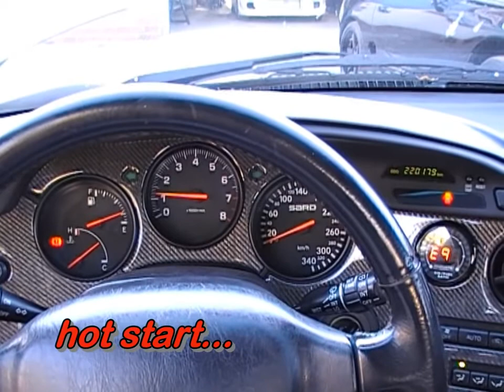Turbologic Supra MKIV TL1000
Toyota Supra MKIV TL1000 3.4L Stroker Full Race Motor made Germany !